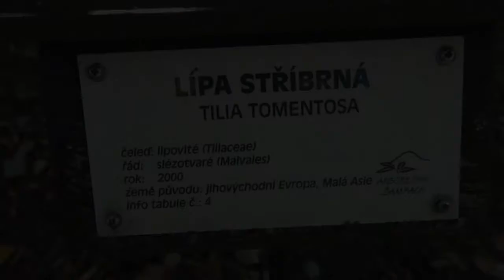Tilia tomentosa lípa stříbrná